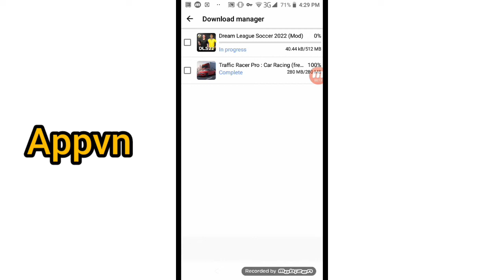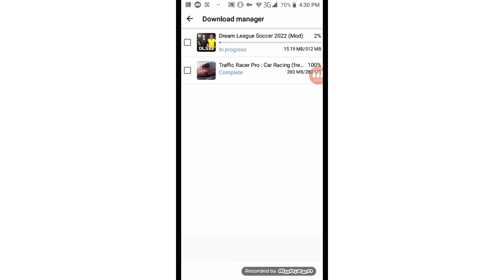How to Download Dls 22 mod APK??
DLS 22 hack unlimited coins and diamonds | DLS 22 hack | DLS 22 mod apk,

dream league soccer 2022 en vivo,dream league soccer 2022 en français,
jugadores que no están en dream league soccer 2022,
equipacion barcelona 2022 dream league soccer,
edson fdb dream league soccer 2022,
cuando sale el dream league soccer 2022,
cómo instalar el dream league soccer 2022,
como baixar e instalar dream league soccer 2022 com dinheiro infinito,
como baixar e instalar dream league soccer 2022,
dream league soccer 2022 features,
dream league soccer 2022 for android,
dream league soccer 2022 for ios,
dream league soccer 2022 hack,dream league soccer 2022 how to download,
dream league soccer 2022 trailer next gen,dream league soccer 2022 ne zaman çıkıyor,
dream league soccer 2022 official trailer,
dream league soccer 2022 official,
dream league soccer 2022 online,
dream league soccer 2022 original, dls 22 hack, hack dls 22.